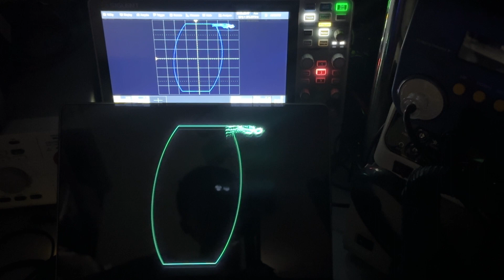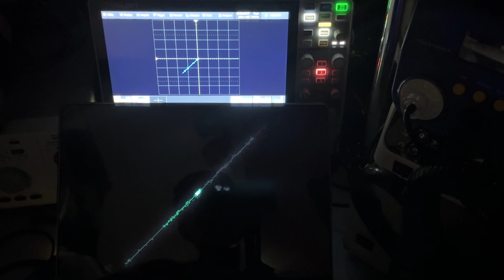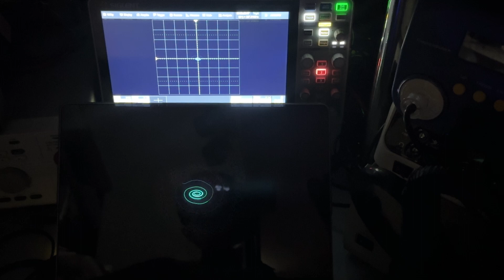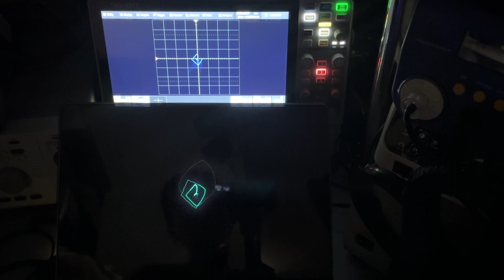Siglent SDS2504X HD - Globetrotter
Original video : C. Allen | Globetrotter (Oscilloscope Music)

Reference video produced with Oscilloscope! on a Macbook pro 14

Audio DAC : Fiio KA3 @ 96.0 kHz, 24 bit, 3.5mm output

Scope settings:
Input settings (CH1, CH2) : 50-ohm termination, DC coupled, 20M BW limit
Timebase : 1 ms/div, 1 MSa/s, 10 kpts memory
Trigger : Normal, alternating edge, CH1, AC coupled, 0V offset
Acquire : XY mode (duh!)